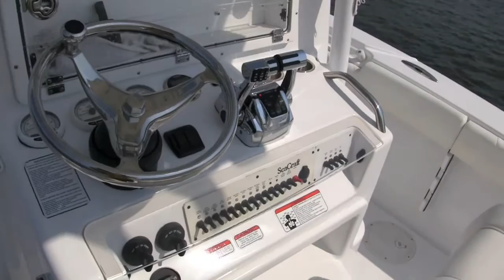26 SeaCraft Early Voyages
One of the first outings aboard our 26' SeaCraft Master Angler, Reel Deal II.